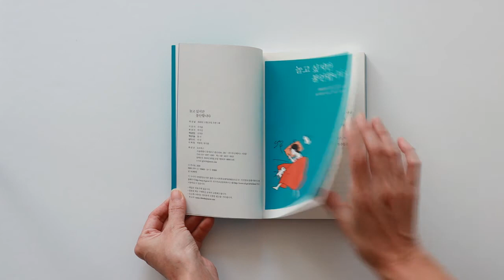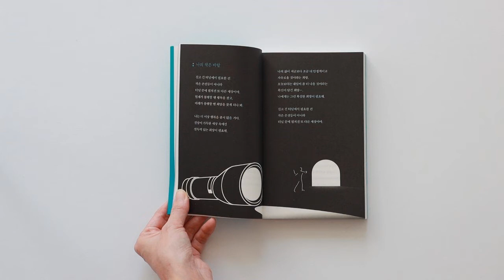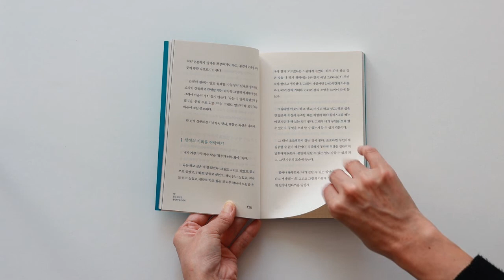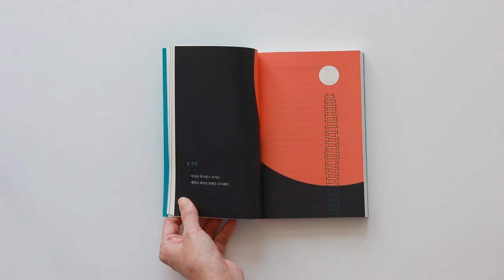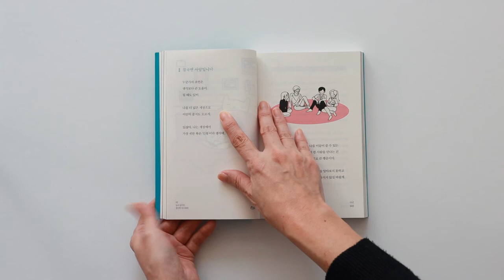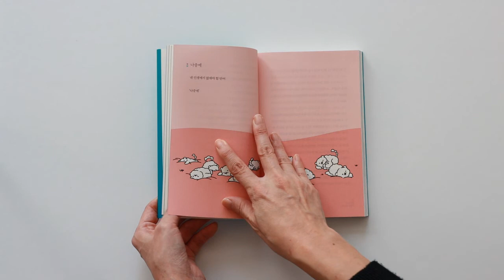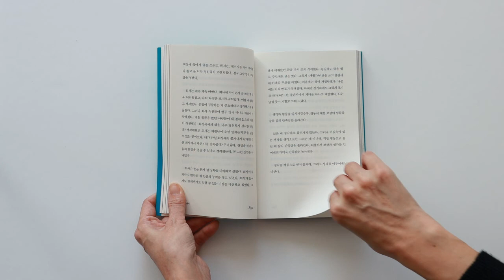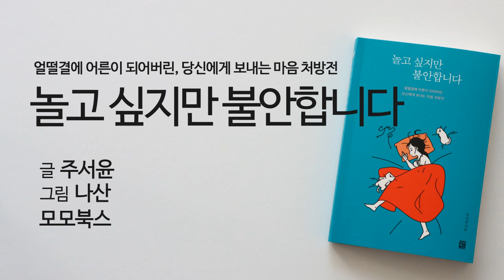[책 읽어주는 여자] 놀고싶지만 불안합니다 #01 | 오디오북 | ASMR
놀고 싶지만 불안합니다
주서윤 글/나산 그림 | 모모북스 | 2020년 11월 25일

여전히 아이처럼 놀고 싶지만
얼떨결에 어른이 되어버린 당신,
앞으로 어떤 삶을 살고 싶나요?

어릴 적 우리는, 어른이 되기만 하면 마냥 좋을 거라고 생각했지만 ‘현실’은 그렇지 못하다. 여전히 어린아이처럼 마음껏 놀고 싶은데, 단지 어른이 되었다는 이유로, 하루하루를 불안감 속에서 보내는 사람들. 그 어느 때보다 혹독한 현실 속에서 후회 없는 삶, 진정으로 원하는 삶을 살고 싶다면 어떻게 해야 할까?

책 『놀고 싶지만 불안합니다』는 평범한 일상에서 찾아낸 ‘여운이 남아 자꾸 돌아보게 되는 깨달음의 순간’들을 오롯이 담아내고 있다. 버거운 사회생활을 온몸으로 받아내며, 때로는 아파하고 때로는 절망하지만 ‘결국 올바른 방향으로, 자신만의 행복을 찾아 나아가는 과정’을 다양한 일러스트와 함께 그려 나간다.

저자 소개
글 : 주서윤
1994년 서울에서 태어나 유아교육과를 졸업하여 유치원 교사로 근무하다가, 애니메이션 시나리오 작가, 일러스트레이터, 시인으로 활동했으며 책 『누구나 낭만』을 집필했습니다.
사람들에게 위로를 주는 사람이 되고 싶습니다.

그림 : 나산
격렬하게 일하고, 격렬하게 쉬고 있습니다.
자신 있는 분야는 휴식이며, 바다를 좋아합니다.